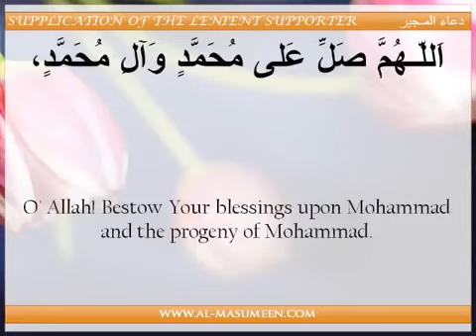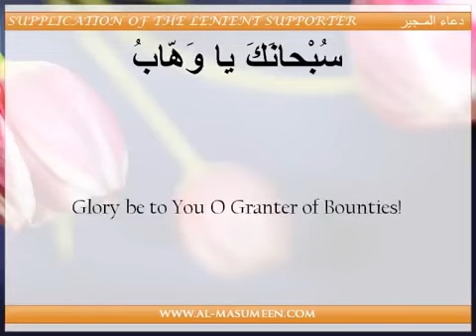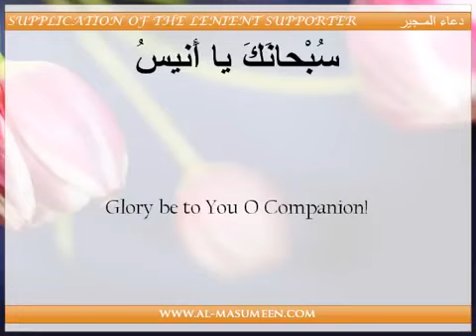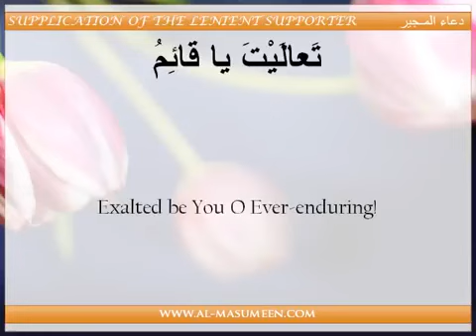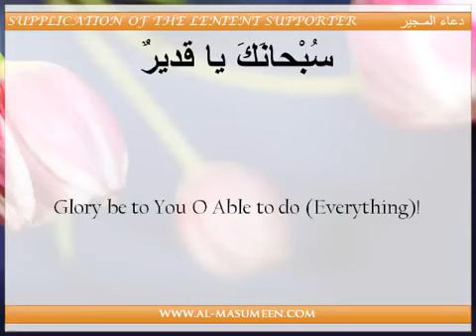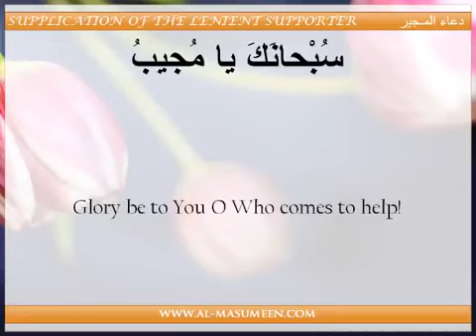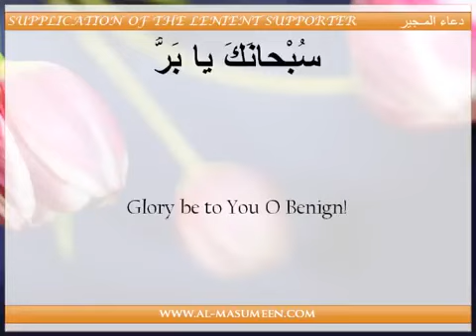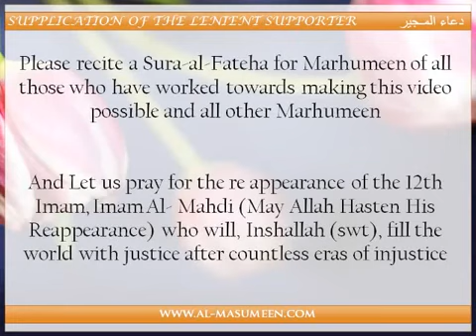Dua Mujeer Du'a _ Beautiful dua recitation for Holy month of Ramadan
Dua Mujeer ,  Mujeer Du'a - O Giver of Refuge
A Dua of high eminence recommended for recitation on 13th,14th & 15th eve of Shahru Ramadhan (Holy month of Ramadan) is Dua e Mujeer.

Dua Mujeer is a heart touching  Du'a for remembering Almighty ALLAH and asking for forgiveness.

Dua Mujeer: This is a supplication of high eminence which is reported to have been brought by Angel Jibreel for the Holy Prophet (pbuh) when he was engrossed in prayers in Maqam-e-Ibrahim. Kafa'ami has reported this supplication in Baladul Amin and in Misbah. It is mentioned by him that the reward for the one reciting it during the nights of full moon (13th, 14th & 15th) of the Holy month of Ramadan, is that his sins are forgiven even if they are in such plenty as the drops of rain water, leaves of trees or sand of a desert. It is also very effective for the cure of the sick, fulfillment of debts, acquisition of wealth and relief from sorrows.

Please recite a Surah Al-Fatiha for all marhoomeen and muslimeen, especially for those who have helped with the creation of this video, in any way.

Jazak ALLAH.